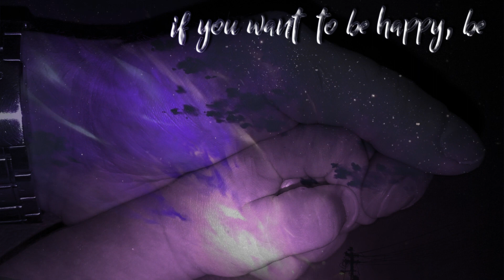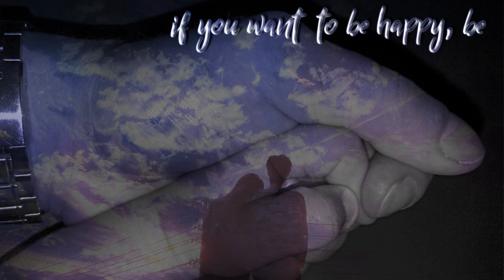Arkadiusz ShaKe - Jeśli chcesz być szczęśliwy, Bądź !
Zanim ocenisz, wiedz że z tym  klimatem jestem zaznajomiony od dziecka, gdzie mój wujek dobre 20 lat temu zaraził mnie swoim ukochanym gatunkiem muzyki i została z nami do dziś. Coś innego i może przypadnie do gustu.
Zarwałem 3 noce składając ten film w miare zjadliwie, a przy tym nie marnując czasu, który mam dla mojego Syna, a teraz zwyczajnie idę spać - oby miłego odsłuchu !

♫ Muzyka Disco Polo i Polski Dance - 100% MUZYKI NA ŻYWO ♫

DiscoStrada - to projekt mający na celu połączyć rzeszę ludzi lubiących i ceniących tematykę polskiej muzyki dance tj.